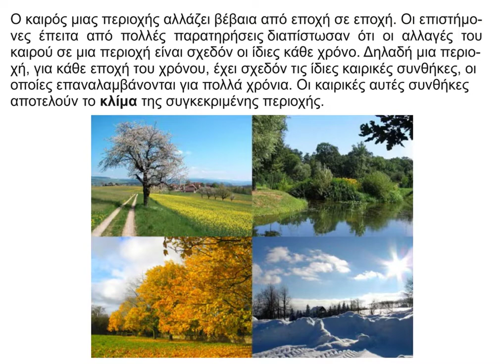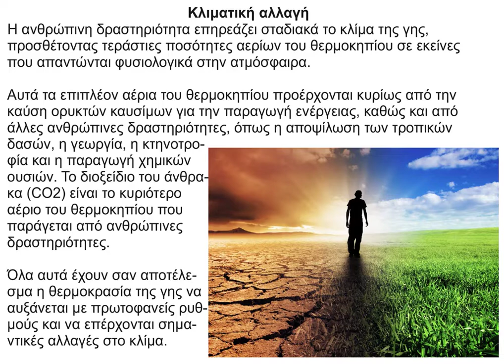12 Η έννοια του κλίματος